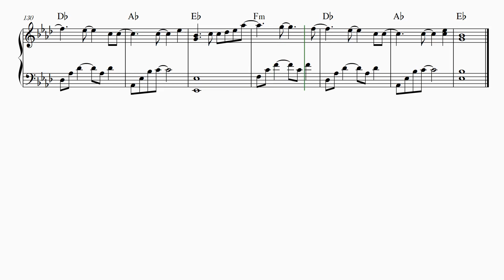All of me – John Legend – Piano – Sheet Music (Advanced Intermediate)